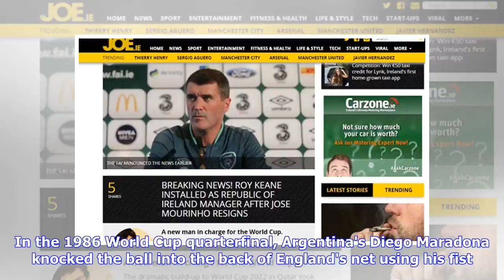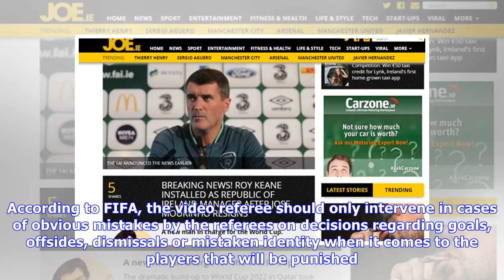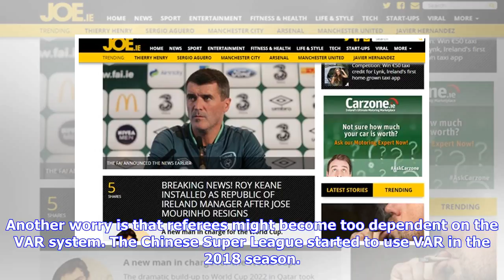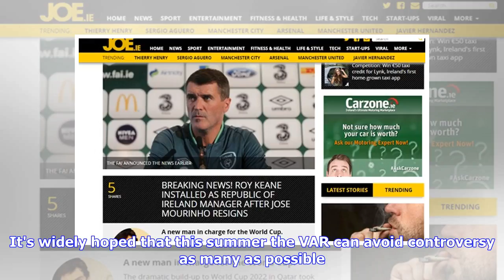(Sports Focus) Will technology bring us a better World Cup? - People's Daily Online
BEIJING, June 12 -- The Video Assistant Referee (VAR) system will be used for the first time at the 2018 FIFA World Cup in Russia to help minimize refereeing mistakes. But the question is: can VAR help eliminate mistakes or will the system create new controversies? There is a hope that VAR can help referees with contentious decisions and help avoid a repeat of some of the biggest refereeing errors that have formed part of the rich tapestry of World Cup history. One classic World Cup moment might...